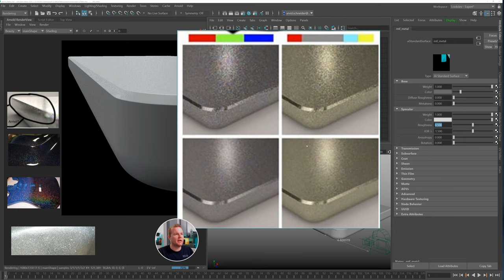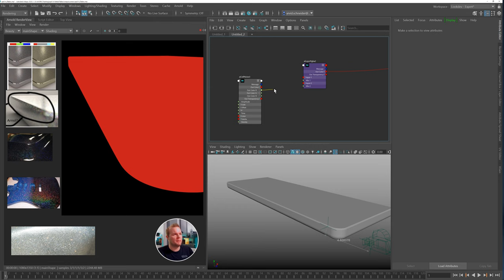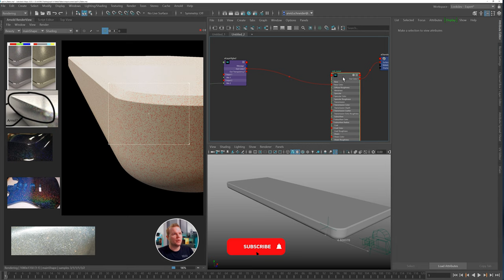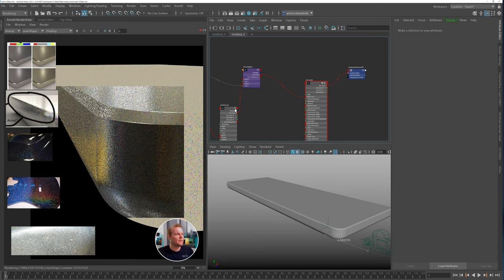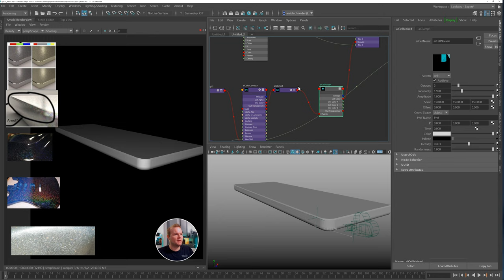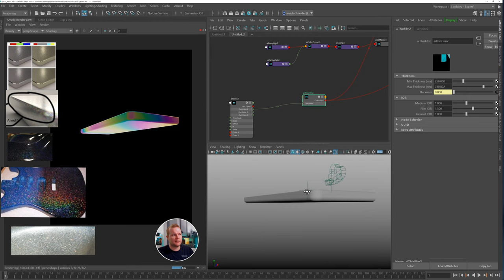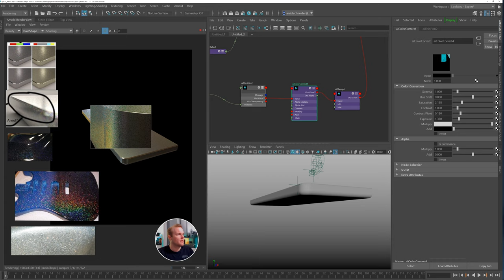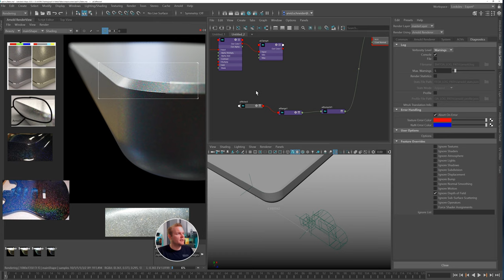How to Create Rainbow Metallic Effect in Maya / Arnold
Mastering metallic materials - Learn advanced techniques to create realistic metallic flakes and materials.

This can be applied to any software which is using Arnold.

Specifically, you'll learn...

What a metallic shader is, and what the role of flakes play. In depth explanation on how to create the desired look and feels of a modern looking reflective surface

SOUNDTRACKS
You Got Me by Jay Someday @jaysomeday
City Vibe by Flero @flero_official
100 Steps by Le Gang @thisislegang
a tune from yesterday by till @tillbeats